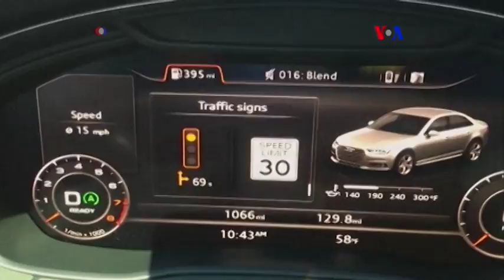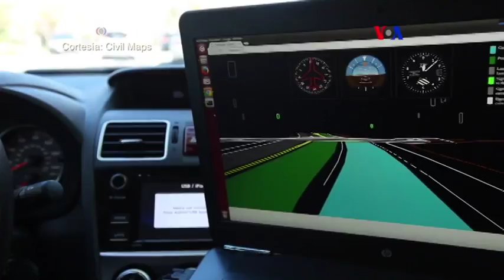Perfeccionan autos inteligentes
El futuro tiene la promesa de una conducción sin estrés con los vehículos autónomos.  Y paso a pasito, nos acercamos a esa época en la que estar "detrás del volante", va a ser una cosa del pasado.